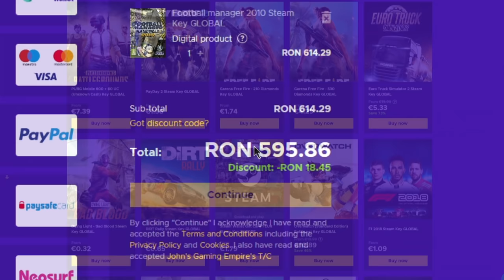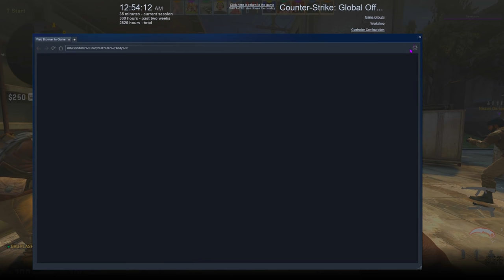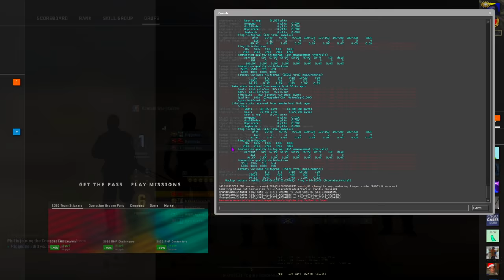HACK-ul care JOACA SINGUR (Au dat SURRENDER) - CS:GO Prime Hacking w/Zedo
Specs :

Pc Gaming :

🎮 Cpu : i7 8700k @5.2 ghz
🎮 Gpu : MSI GeForce GTX 1070 Ti Armor @2100mhz
🎮 Mobo : MSI Z370 TOMAHAWK
🎮 Ram : Crucial 32 GB DDR4 3466 MHz cl18

Pc secundar :

🎮 Cpu : i5 4690kk @4.8 ghz
🎮 Gpu : MSI GeForce GTX 970 @2050mhz
🎮 Mobo : Gigabyte Z97
🎮 Ram : Crucial 16 GB DDR3 2400 MHz cl17

Pc 3 :

🎮 Cpu : Pentium e5200 @2.9 ghz
🎮 Gpu : NVIDIA GeForce 7300 GS
🎮 Mobo : Asrock 775i65g
🎮 Ram : Kingston 4 GB DDR2 466 Mhz cl5

Periferice :

⌚Monitor 2 : Philips 45 inch 4096x2160 60hz
⌚Tastatura : Razer Blackwidow Chroma
⌚Casti : Razer kraken X
⌚Microfon : Superlux E205U